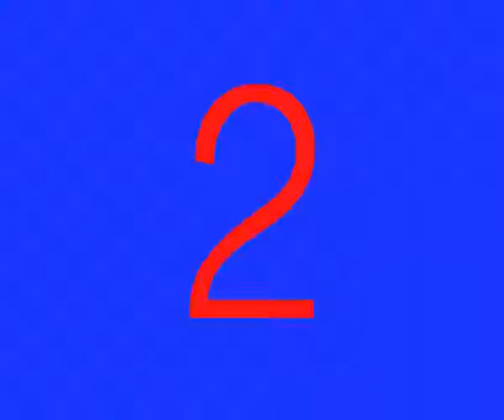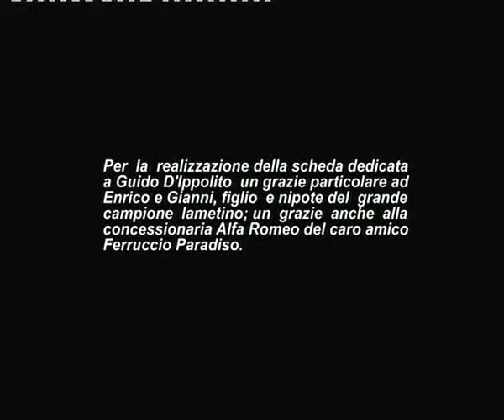Guido D'Ippolito - by Su di Giri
Sfogliando alcuni fascicoli "Alfa Romeo - Sport Collection - Gazzetta del Sud", editi dalla Fabbri Editori, mi sono imbattuto (fsc. nr.9)  nel periodo fine anni venti/inizio anni trenta della casa di Arese. Già diverse notizie del periodo mi erano note per conoscenza diretta dei fatti, attraverso informazioni documentate (parecchie apprese all'inizio anni ottanta, dal figlio  Enrico e dal nipote del protagonista), e  proprio per questo, sfogliando quelle pagine, non ho potuto non notare l'omissione. Commessa a danno di un grande e conosciutissimo Campione Automobilistico calabrese-: il Marchese Guido D'Ippolito, di Nicastro, Lamezia Terme (CZ). Compagno di squadra di un certo Tazio Nuvolari, nella squadra Alfa Romeo dell'epoca, alla guida delle formidabili AR 2300 8C, quando Direttore Sportivo della Scuderia del Biscione era un certo ... Enzo Ferrari. Come si può comprendere, già la citazione di certi nomi, ci fa comprendere il "livello" dell'argomento automobilistico che stiamo trattando, che ancora di più evidenzia l'anomalia dell'omissione citata. Praticamente nell'ambito di un articolo con testo e foto del periodo, in cui si parla della storia sportiva della casa del biscione, seppur grande protagonista di imprese sportive dell'epoca, il nome di Guido D'Ippolito pilota ufficiale Alfa Romeo come i vari Taruffi, Siena, Brivio, Severi accanto i quali è fotografato ... nemmeno viene citato! A questo punto lo citiamo noi, anzi lo celebriamo, attraverso questo nostro video, confezionato a suo tempo per la nona puntata di Su di Giri edizione 1999 (la voce è di Maria Pia Tallarico, a suo tempo giornalista di Telespazio Calabria). Solo conoscendo i fatti si può intanto conservare la memoria ed inoltre, sicuramente apprezzare la grandezza del valore sportivo, di questo  grande campione calabrese. Purtroppo perito in modo tragico e rocambolesco mentre era assopito al volante ed in testa alla corsa, con la macchina guidata dal suo "secondo" Severi. Insomma favole di altri tempi.